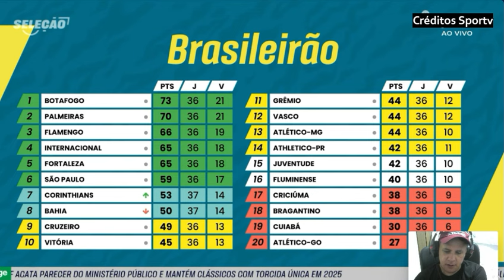INTERNACIONAL E BOTAFOGO VAI SER UM JOGO HISTÓRICO SE O GLORIOSO SAIR CAMPEÃO. BEIRA RIO LOTADO.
internacional botafogo libertadores brasileirao INTERNACIONAL E BOTAFOGO VAI SER UM JOGO HISTÓRICO SE O GLORIOSO SAIR CAMPEÃO. BEIRA RIO LOTADO.